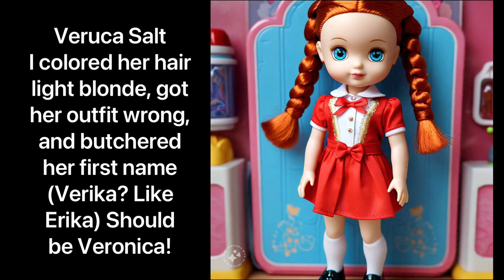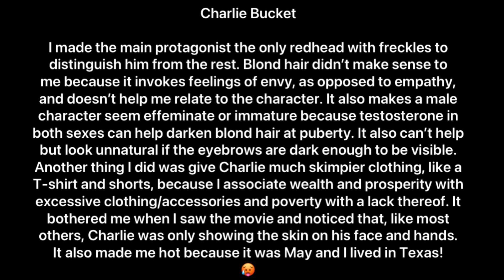More AI Wonka Dolls